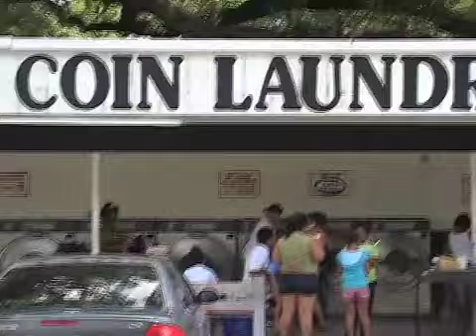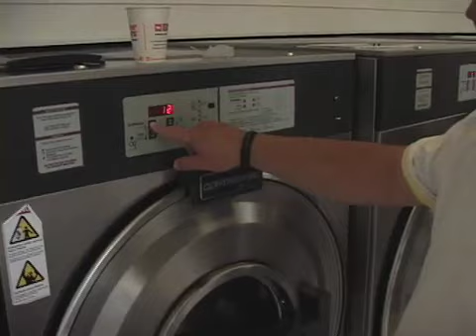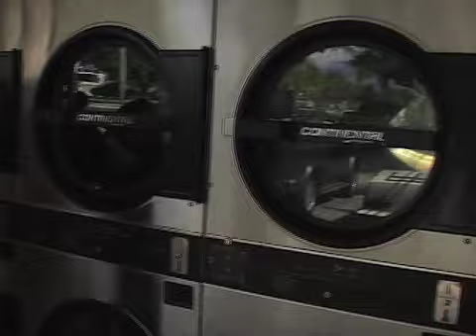Laundry Love Project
Laundry Love Projects are regular opportunities to help people who are struggling financially by assisting them with doing their laundry. Laundry Love Projects partner with local laundromats to convert them into hubs of relief, granting reprieve to those living in oppressive poverty.